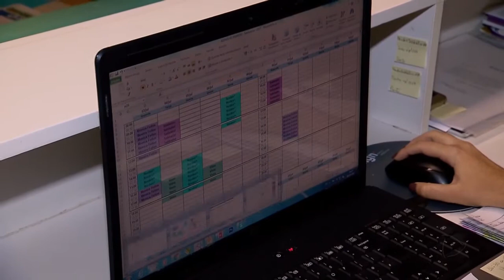GR - Emprego para jovens - 06-07-2017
O mercado de trabalho para os jovens de até 24 anos melhorou, em Goiás. só em um mês, foram criadas mais de quatro mil vagas. Tem emprego até pra quem nunca trabalhou. É que nessa faixa etária, as empresas estão mais interessadas em inovação e criatividade, do que em experiência.